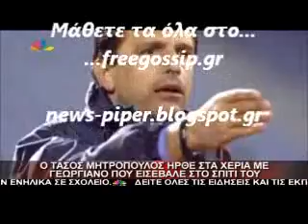Επιτεθηκαν στο Τασο Μητροπουλο